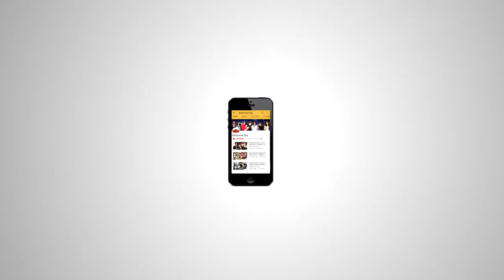Salman Khan’s TV Series On Gama Pehelwan - Here’s Everything You Want To Know About